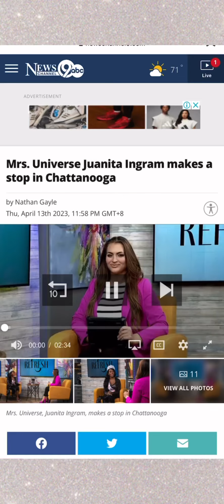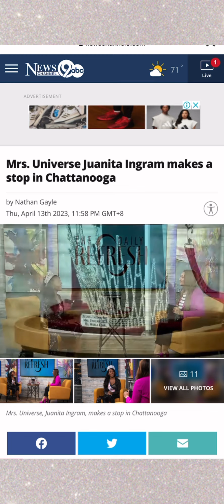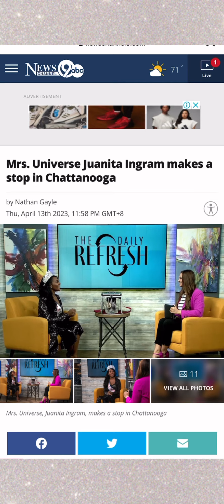Chattanooga native Mrs. Universe Juanita Ingram, Esq. tells about helping women with DFS Chattanooga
Channel 9 News speaks with the reigning Mrs. Universe  2022/2023 Juanita Ingram about an upcoming event celebrating the empowering work of Dress for Success Chattanooga!